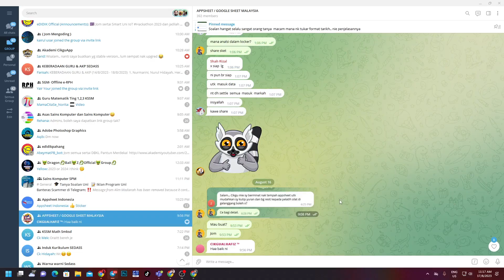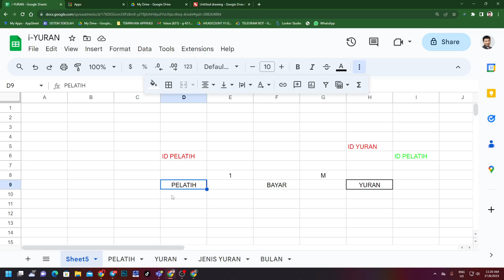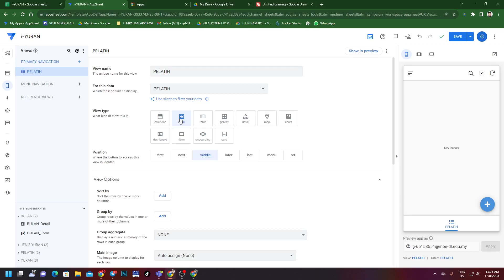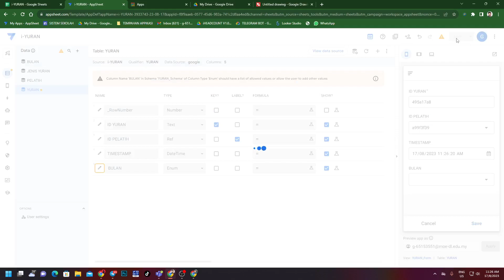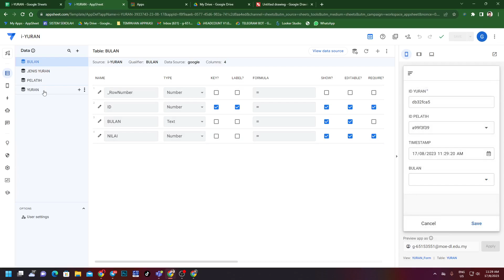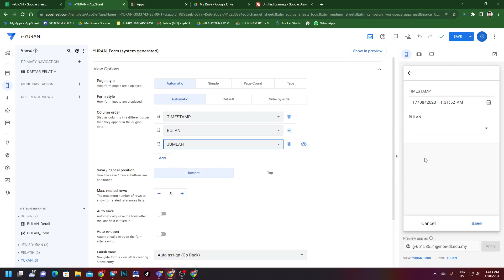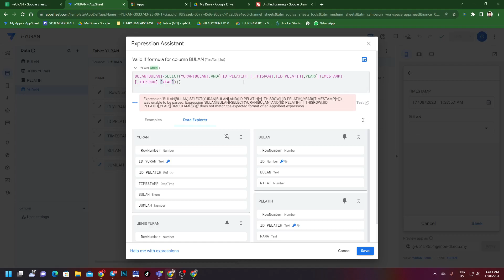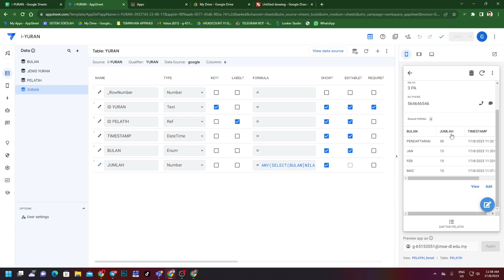MEMBINA APLIKASI PENGURUSAN YURAN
Membantu memudahkan proses pengurusan kutipan yuran